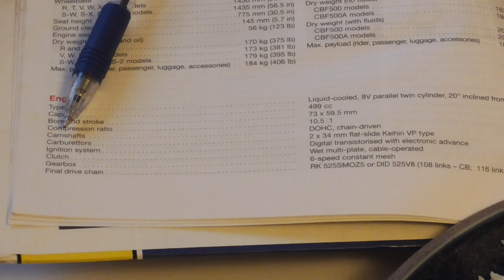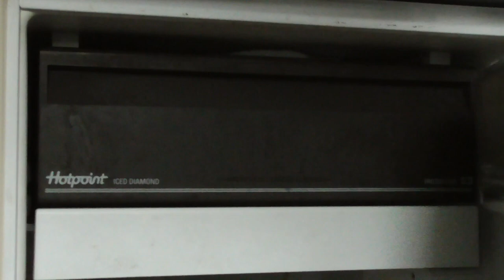CBF500 - An Apology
Not only did I make a massive boo-boo but a number of people pointed it out.  The food was from The Indian Chef in Woodford Halse and very nice, as always
No toilets were harmed in the making if this film.